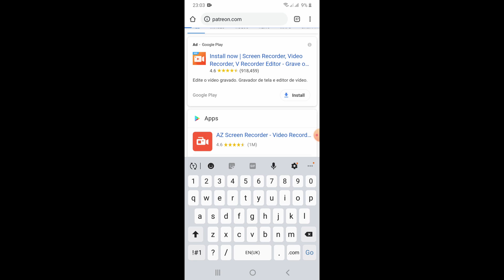This is our channel trailer! -Luke and Sarah's Off the grid life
Our first channel trailer, now we do have a new one  and will probably update that one pretty  soon
This channel  is a look into our Off the grid life on our 17 hectare farm in Central Portugal.

Your support will help us grow and keep creating❤

But not everything is about money , and simply watching our videos (to the end) and smashing that like button can work wonders for our growth on YouTube.

If you want to see more of Us, Molly and the gang, you can follow on Instagram,Tiktok and Facebook